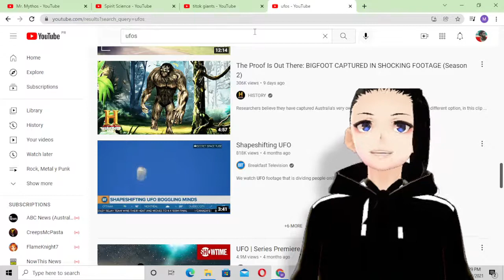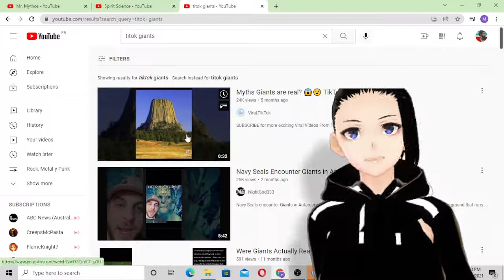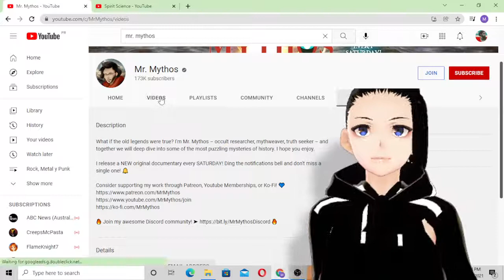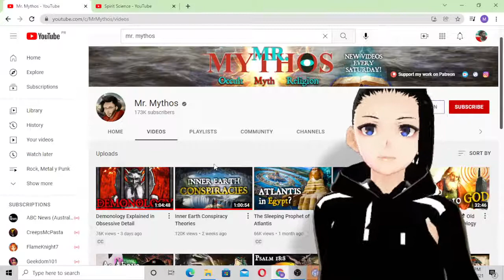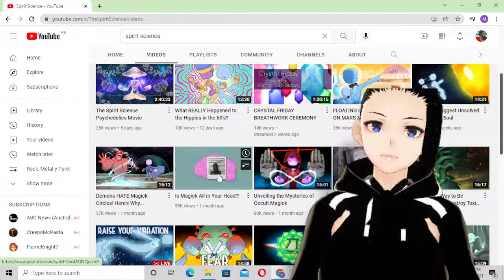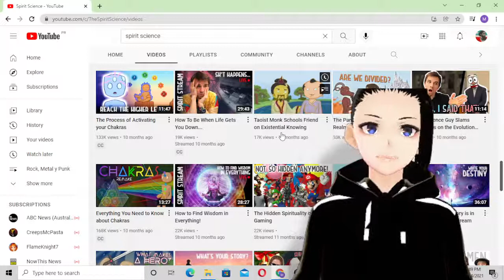VTUBER Rants About Pseudoscience (Link Description)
Reading material to really understand reality:
Metaphysics, Ontology, Meta-Philosophy, Meta-Metaphysics, Meta-Ontology, Meta-Logic and Philosophy of Mind:
The Fixation of Belief - C S Peirce
How to Make Our Ideas Clear - Peirce
Pragmatism as a principle and method of right thinking - Peirce
What Pragmatism Is - Peirce
Issues of Pragmaticism - Peirce
Prolegomena To an Apology For Pragmaticism - Peirce
Pragmatism, a new name for some old ways of thinking - William James
Reconstruction in philosophy - ​John Dewey
Surrogates - Paul Weiss
On Certainty - Ludwig Wittgenstein
From a Logical Point of View - W. V. O Quine
Word and Object - Quine
From Stimulus to Science - Quine
Empiricism and the Philosophy of Mind - Wilfrid Sellars
Naturalism and Ontology - Wilfred Sellars
Philosophy and the Mirror of Nature - Richard Rorty
Naturalism, Realism and Normativity - Hilary Putnam
Meta-philosophy, Once Again - Kei Nielsen
Good and Sense Without God A Defense of Metaphysical Naturalism - Richard Carrier
Physicalism or something near enough - Jaegwon Kim
A Physicalist Manifesto a Thoroughly Modern Materialism - Andrew Melnyk
Computational Theory of Mind and Functionalism (Stanford Encyclopedia of Philosophy and Internet Encyclopedia of Philosophy)
Synaptic Self: How Our Brains Become Who We Are - Joseph E. LeDou
Knowledge/Epistemology:
Abductive Reasoning - Douglas N. Walton
Understanding Empiricism - Robert G. Meyers
The Analytic/Synthetic Distinction (Stanford Encyclopedia of Philosophy)
Truth:
Defending the Correspondence Theory of Truth - Joshua Rasmussen
Free Will:
Freedom Evolves - Daniel Dennett
Compatibilism (Stanford Encyclopedia of Philosophy)
Logic:
An Introduction to Mathematical Logic - Richard E. Hodel
Bayesianism - Oxford Bibliographies
Ethics, Morals and Meta-Ethics:
The Oxford Handbook of Consequentialism
Ethics: Origin and Development - Peter Kropotkin
Moral Psychology Volume 1-5 - Walter Sinnott-Armstrong
Braintrust: What Neuroscience Tells Us about Morality - Patricia Churchland
Personal Identity:
Psychological View of Personal Identity (Internet Encyclopedia of Philosophy and Carneades.org)
Philosophy of Math/Science/History/Historiography
Science Without Numbers: A Defense of Nominalism - Hartry Field
Scientific Realism: How Science Tracks Truth - Stathis Psillos
Lectures on the Philosophy of History - Georg Wilhelm Friedrich Hegel
The Archaeology of Knowledge - Michel Foucault
History, Civilization, and Progress: Outline for a Criticism of Modern Relativism - Murray Bookchin
The German Ideology - Karl Marx
The Dawn of Everything - David Graeber
Historiography - Cynical Historian (YouTube)
Philosophical Theology:
The Impossibility of God - Michael Martin
The Myth of the Afterlife a Case Against Life After Death - Michael Martin
The Case Against Miracles - John W Loftus
Atheism and Philosophy - Kay Neilsen
God and Philosophy - Antony Flew
Antichrist - Friedrich Nietzsche
Political Philosophy/Science and Meaning:
The Ego and His Own - Max Stiner
Anarchist FAQ
Anarcho-Transhumanist FAQ
The Accumulation of Freedom: Writings of Anarchist Economist
The Myth of Sisyphus - Albert Camus
The Rebel - Albert Camus
Philosophy of Redemption - Philipp Mainländer
Transhumanist Reader
Accelerate The Accelerationist Reader